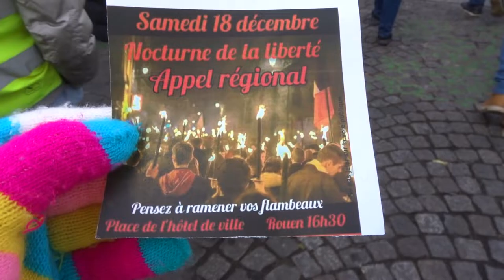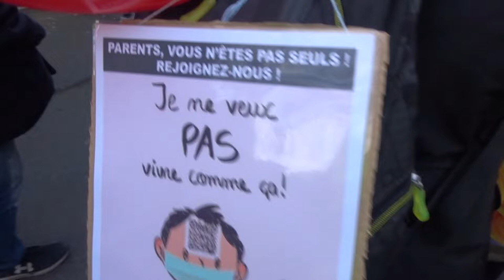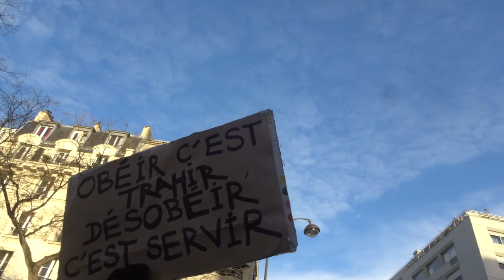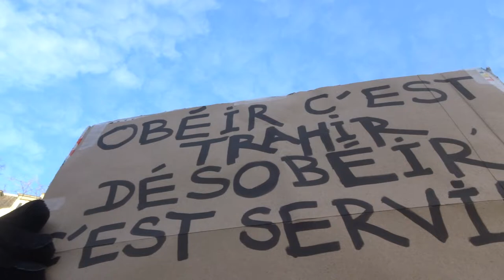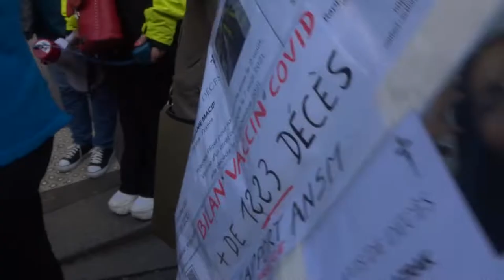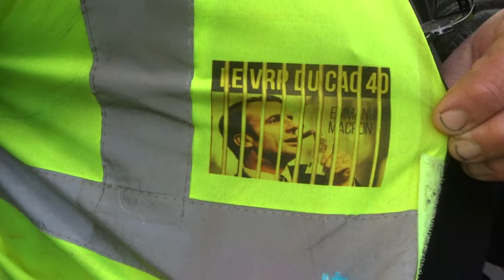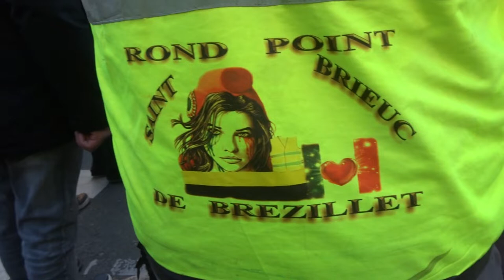2021 Nation no.5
Liberté Non au Pass Sanitaire STOP à la dictature sanitaire 11dec 11 décembre 2021 contre l'obligation vaccinale Marche des GJ Paris Place de la Nation Place des Antilles 75012 Métro Nation vers Place de la République 75011